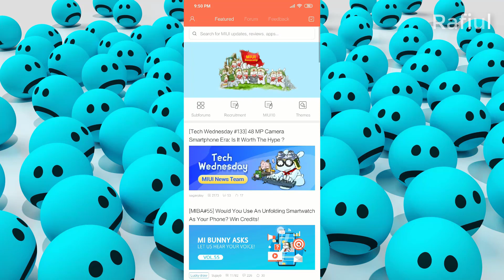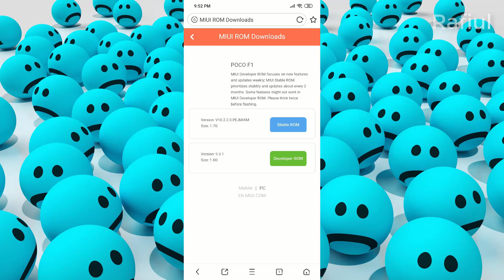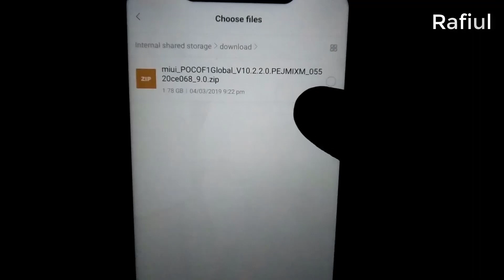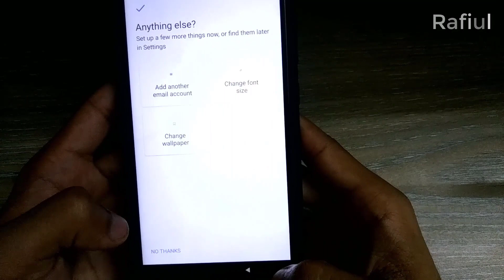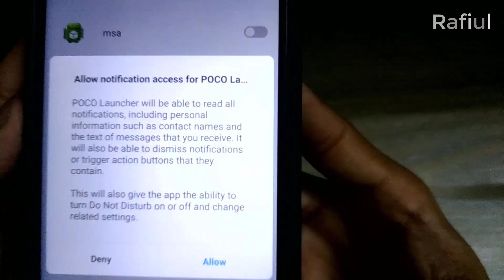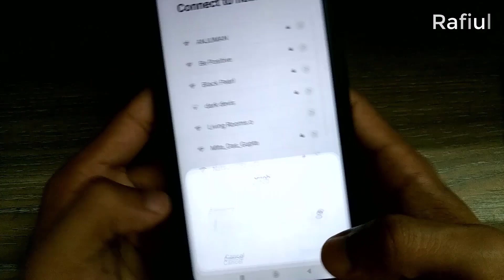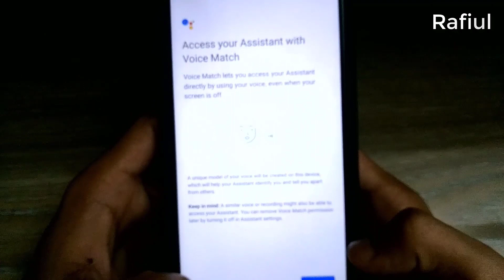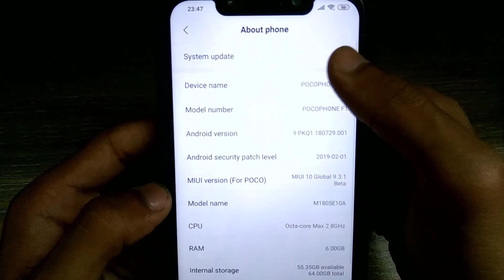How to Update PocoPhone F1 Stable Rom to Beta Rom and Beta Rom to Stable Rom | Practically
You can also follow the same process to change Xiaomi other phone's Rom.
Note 6/6 pro, Note 7/7pro, Mi 8,
Mi A1, Mi A2 etc.

Official Xiaomi MIUI Global Stable rom or Beta rom Download

If you face any problem,  please comment here, i will try to solve.